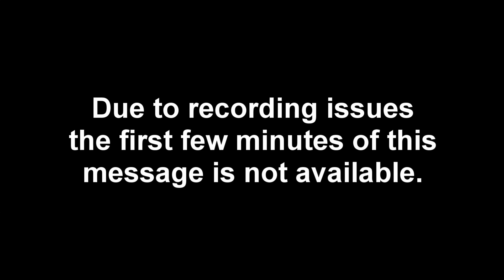LIFE Fellowship - Mission Focus 2023 Review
Todd Franks reviews the night Mission Focus sessions reminding us of the lessons learned.

2 Corinthians 8, Esther 1, Genesis 3

Learn more about Midtown Baptist Temple and how to get connected

LIFE Fellowship is a fellowship of Midtown Baptist Temple.